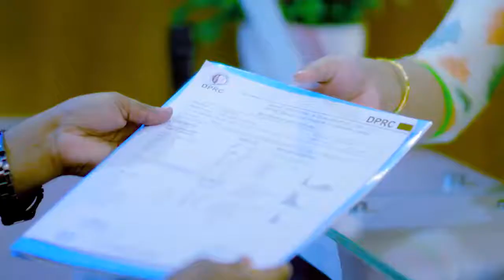ঘাড় থেকে মেরুদণ্ড ব্যথা ভাল হল | Neck & Back Pain Treatment